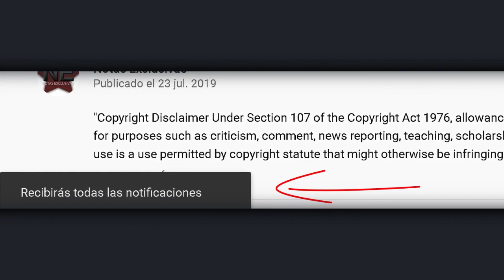Marcela Guirado revela cómo se sobrepone a su separación con Vince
© Image ~
© Song ~
© interprete ~